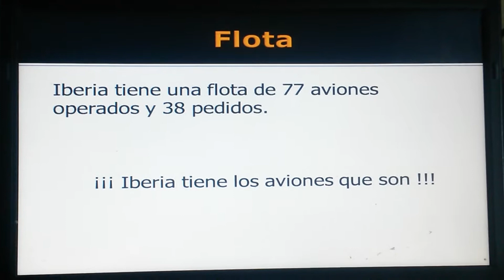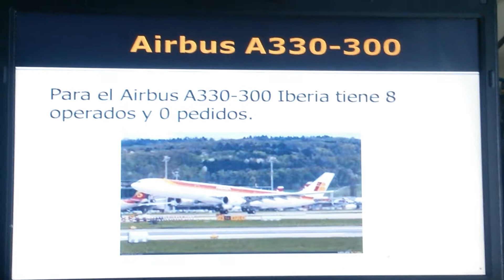Iberia Líneas Aéreas Tribute.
Video Grabado el: 16 de Diciembre.